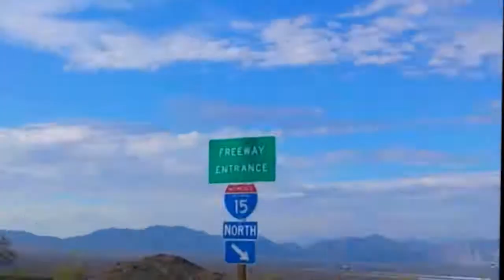California - Mojave Desert - Amboy Road - Timelapse - September - 2017